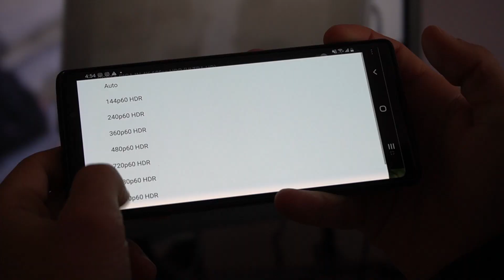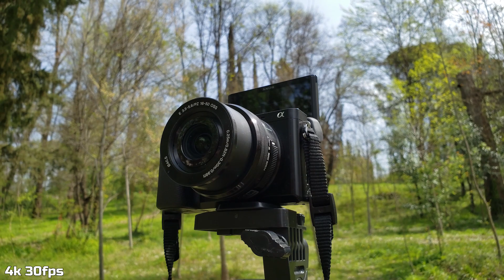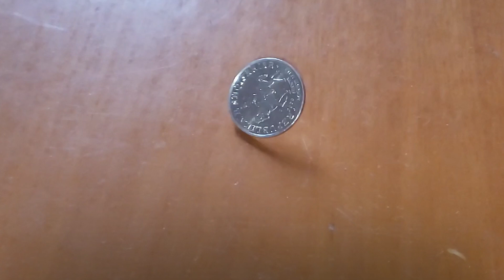Samsung Galaxy Note 9 ne 2021 - A ja vlen ?!!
Samsungu galaxy note 9 ne 2021 , a ja vlen ?!